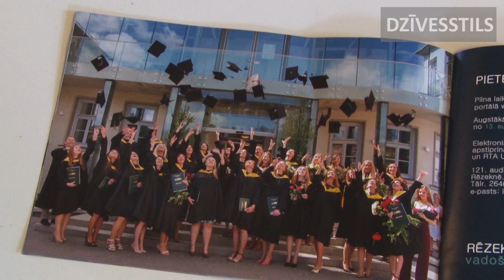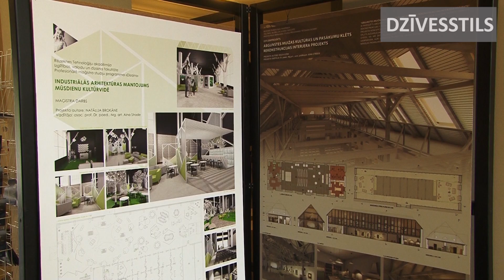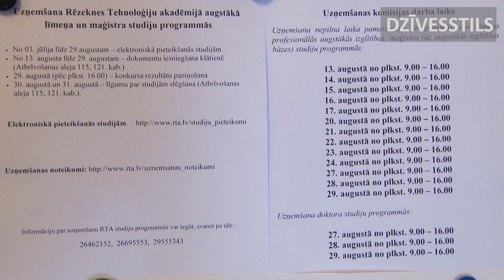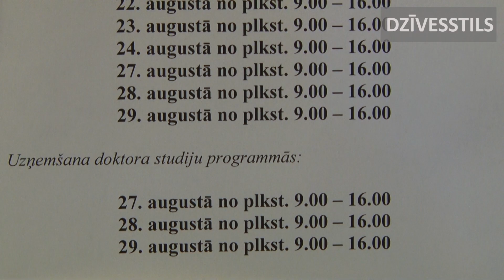Rēzeknes Tehnoloģiju Akadēmija